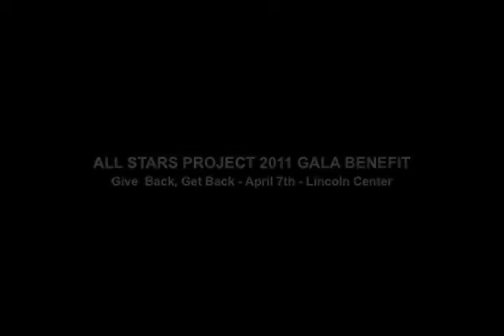Youth Performance - All Stars Project 2011 Gala Benefit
All Stars Project Gala Benefit
Give Back, Get Back - 4/7/11 - Lincoln Center